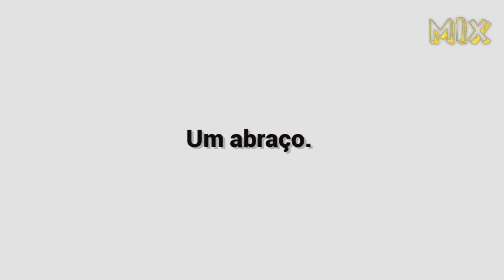As 7 Melhores Jovem Pan - Segunda 26/09/2022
7: Lil Nas X - Thats What I Want
6: Lf System - Afraid To Feel
5: Jack Harlow - First Class
4: Elton John & Britney Spears - Hold Me Closer
3: Harry Styles - Late Night Talking
2: Alok & Ella Eyre - Deep Down
1: OneRepublic - I Ain’t Worried